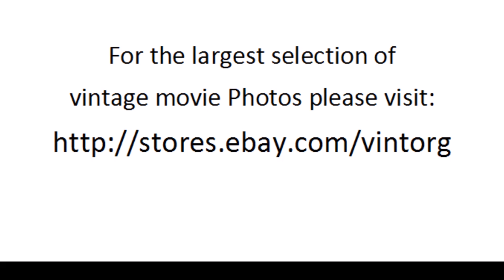Ballet Ballerina in The Sleeping Beauty 1966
Scenes of Ballet Ballerina in The Sleeping Beauty 1966